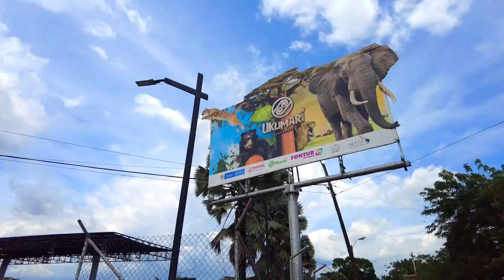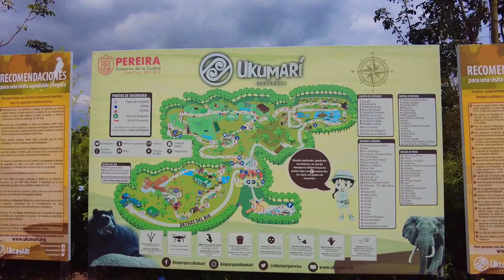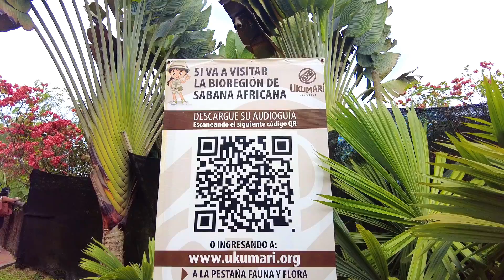QUE HACER EN PEREIRA Tour Guide ✔UKUMARI ☕Ejecafetero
🖐Hola que tal viajeros!

En este video te enseño lo mas relevante de Pereira la capital del eje cafetero, en donde visitaremos sus calles, probaremos la comida típica y te enseñare una opcion de hospedaje super economica!
Tambien visitaremos el Bioparque Ukumarí una reserva de fauna colombiana y africana. Super espectacular!
Con este video iniciamos nuestra travesia por el eje cafetero de Colombia.

Aqui les dejo el link para que puedan reservar en este Hostal de forma directa.

🚩 Te comparto el link de descarga de la audio guia del Parque Ukumarí:

Dejen sus comentarios si les gusto el video y quieren mayor informacion con gusto les respondere sus inquietudes! .

Como recién estoy comenzando con esto del Travel Blogging necesito de su apoyo para que la comunidad de viajeros crezca rápidamente!.
Compartan este video! y regalenme un like 👍

Para ver mis fotos y mis próximos viajes!

➡ ✔TIPS Cotiza y compra con antelación tus tiquetes usando apps como: Google flight o motores de búsqueda de viajes que aunque te cobran una comisión pequeña siempre tienen ofertas y un respaldo.

➡ ¿Te gustaría que te enseñe como reservar hoteles ?"triple b"

Gracias por tu tiempo y por ver mis videos!